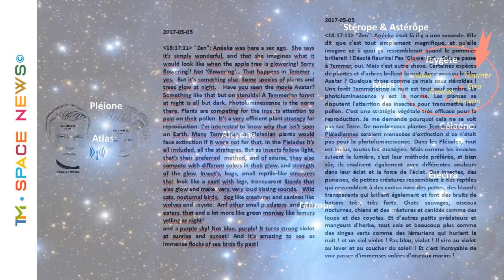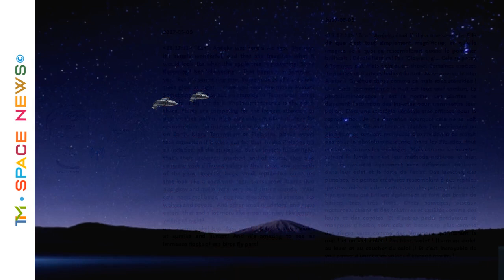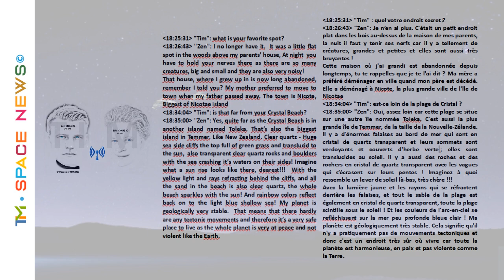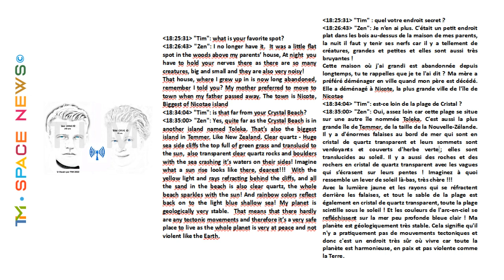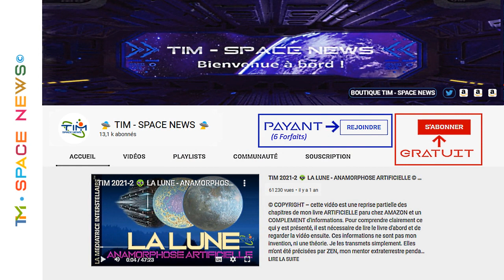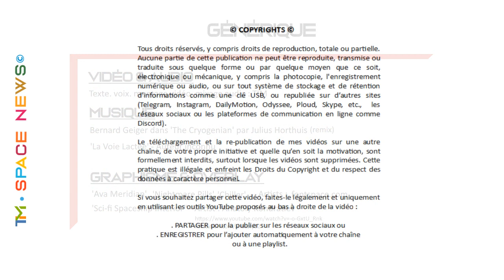TIM 2022-96 👽 SPACE NEWS 👽 L'ENFANCE de ZEN l'EXTRATERRESTRE, sa planète, sa maison, ses parents & +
✅ 1/ Découvrez la boutique SPACE NEWS : les COURS, les ENTRETIENS & plus ▸

L I V R E S